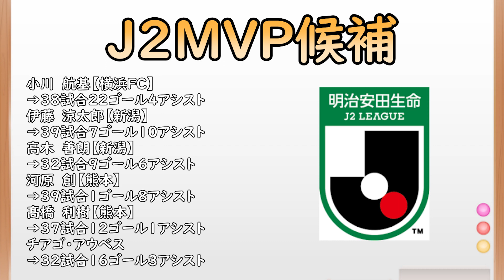【Jリーグ】今季J１＆J２MVP予想！今年ほ本当に難しい…J２は優勝クラブ以外からも？【MVP】